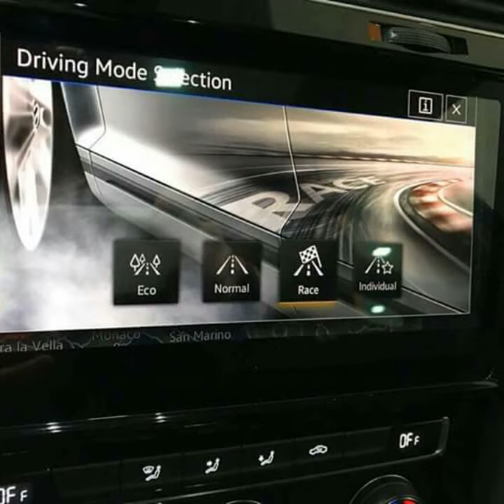🏆🏆🏆 Volkswagen Golf 7 R performance 2018 📈📈 ''SUBSCRIBE NOW''